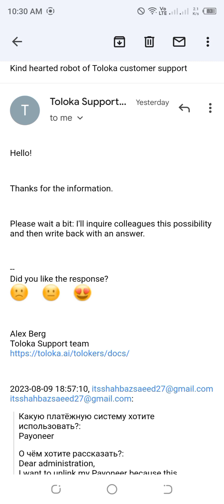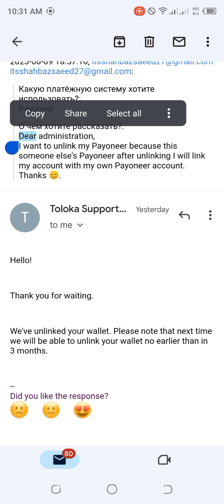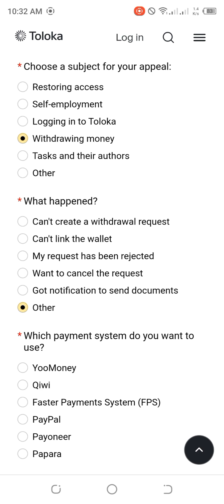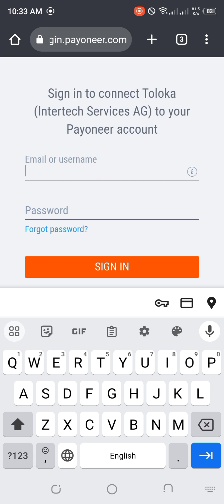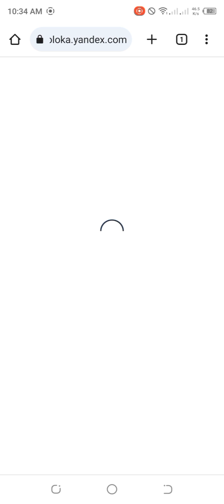How to unlink Payoneer from Toloka account & How to link a new Payoneer with Toloka account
Assalam-O-Alaikum! Everyone,
➡ Purpose of making this video is about how to unlink someone else's Payoneer from your Toloka account and how to link your Toloka account to your own Payoneer account.